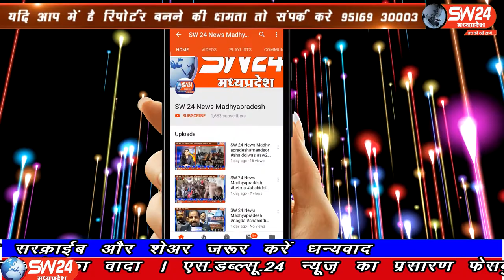SW 24 News Madhyapradesh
सिवनी जिले के आदेगांव थाना अंतर्गत खूबी रैयत गांव में गांव के ही एक युवक ने नाबालिक लड़की को अपनी हवस का शिकार बना लिया जिसकी रिपोर्ट दर्ज कराने परिजन आदेगांव थाना पहुंचे। सिवनी से महफुज अंसारी की रिपोर्ट